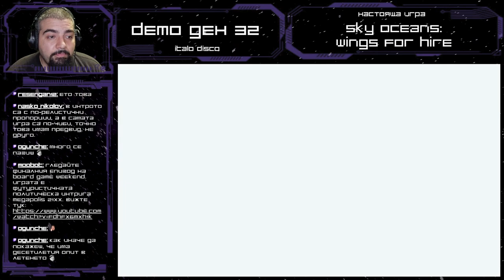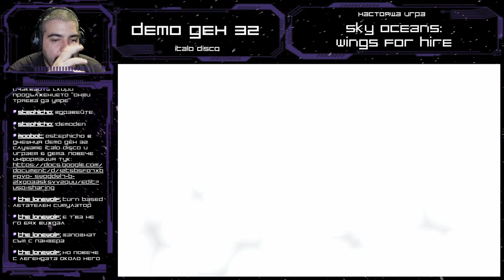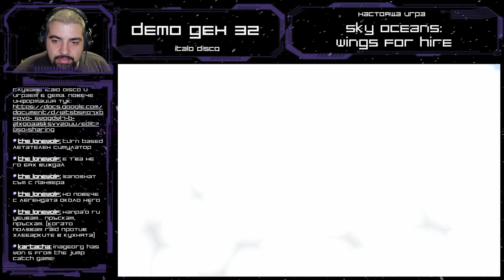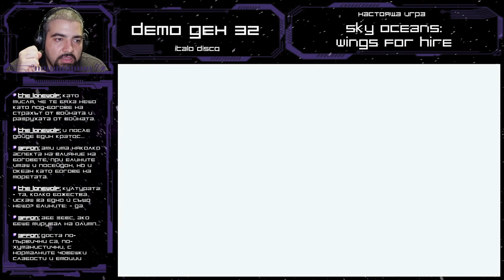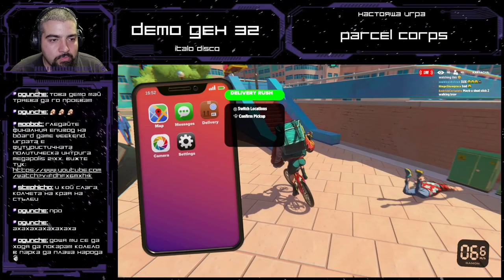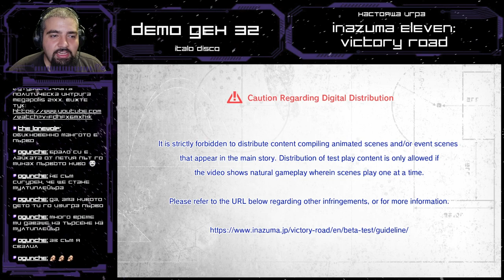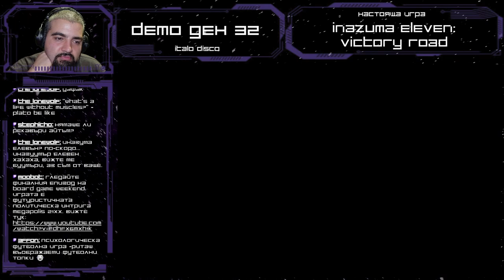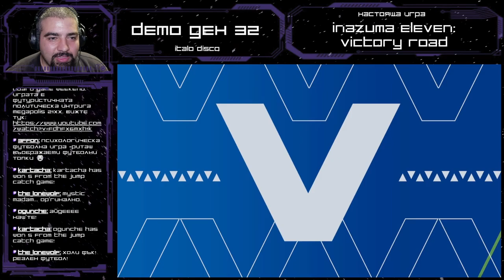Demo Ден 32 - Italo Disco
В брой 32 слушахме изцяло italo disco музика. Стил, който се е родил и извървял пътя си през 80-е години на миналия век.

Игрите, които играхме, са:
00:00 Интро
27:57 Sky Oceans: Wings for Hire
1:39:24 Parcel Corps
2:21:20 Rift of the Necrodancer
3:23:18 INAZUMA ELEVEN: Victory Road
4:24:28 Goblin Cleanup
5:40:26 The Nameless: Slay Dragon